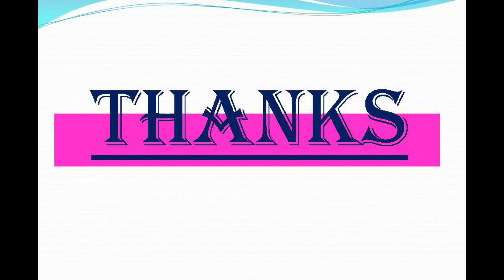தனுர் | வானமே எல்லை, ஜாலி, கம் ஆன் என்ஜாய் | சனி பெயர்ச்சி 2023 பலன்கள் | Sani Peyarchi Palangal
தனுர்
வானமே எல்லை,  ஜாலி,  கம் ஆன் என்ஜாய்
சனி பெயர்ச்சி 2023 பலன்கள்
Sani Peyarchi 2023
Danur Rasi Palangal